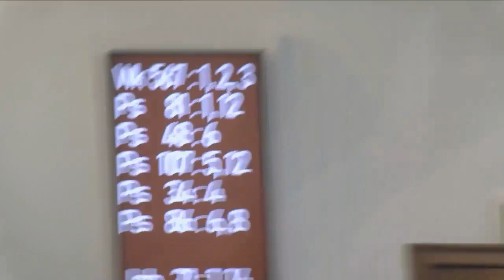5 mei 2024 middagdienst | ds. R. de Jong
Thema: Op Jezus' woord het net overboord.
Schriftlezing: Johannes 21: 1-14